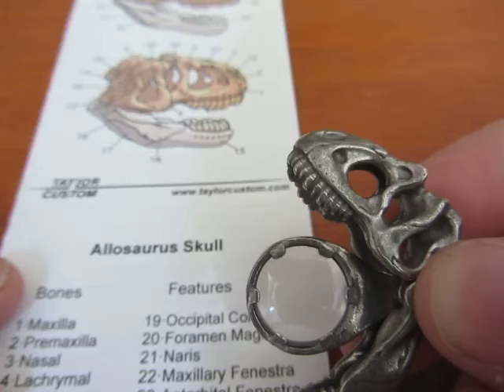Allosaurus skull pendant with magnifier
This is the Allosaurus skull pendant with built-in magnifier from TaylorCustom. Great for fashionable fossil hunters!